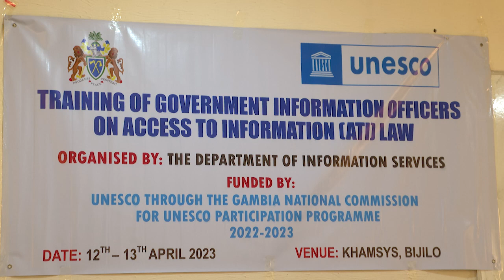Promoting Access To Information.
Information Official Train On Access To Information Law. 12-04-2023